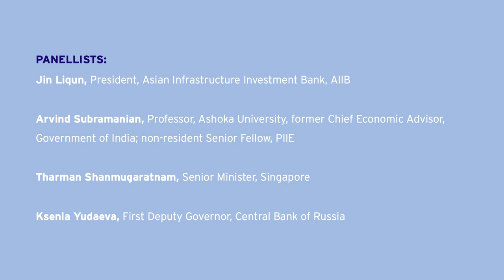Making Global Finance Work for All –Reforming the Global Development Architecture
Two years ago, the G20 Eminent Persons Group on Global Financial Governance (EPG) presented its report “Making Global Finance Work for All”. One of the central tenets of this report was that the multilateral development finance system with the global and regional development banks and the financial stability system with the IMF and various regional arrangements must become more coherent. The Sustainable Development Goals must not be achieved at the expense of financial stability. COVID-19 is now seriously stress testing the current architecture with countries losing decades of achievements in improved incomes at the same time as liquidity needs are turning into solvency issues in the global financial system.

Coinciding with the launch of the 2020 OECD Multilateral Development Finance report, international financial institutions and think tanks are organising a series of virtual events to discuss the role played by multilateral organisations in the Covid-19 crisis, as well as the challenges and potential reforms of the multilateral development system. This panel will take stock of what has happened to the reform agenda laid out in the EPG Report in 2018. What has COVID-19 taught us about the capacity of the global system to respond as a whole and what can be done to make the global system act more forcefully in the current crisis and be more resilient in the face of future shocks? This year’s edition of the OECD’s Multilateral Development Finance Report (MDFR) makes the case that “building back better” also means improving the existing multilateral aid architecture.

Panel:
Jin Liqun, President, Asian Infrastructure Investment Bank (AIIB)
Arvind Subramanian, Professor, Ashoka University; former Chief Economic Adviser to the Government of India; non-resident Senior Fellow, PIIE
Tharman Shanmugaratnam, Senior Minister, Singapore
Ksenia Yudaeva, First Deputy Governor, Central Bank of Russia

Chair:
Erik Berglof, Chief Economist, Asian Infrastructure Investment Bank (AIIB); Professor (on leave), LSE School of Public Policy and Fellow, CEPR